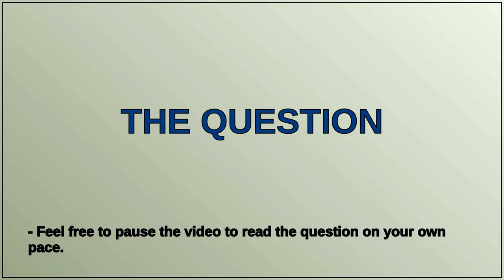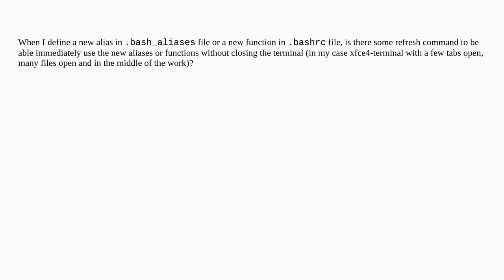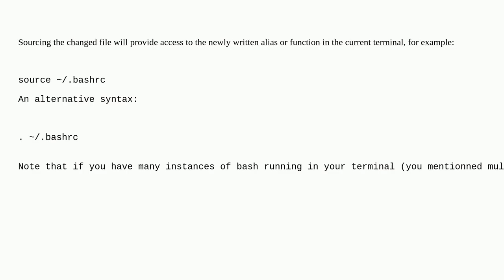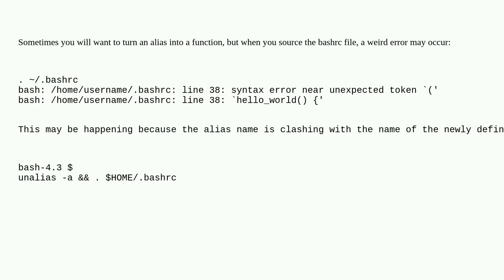Unix: Refresh aliases and functions after defining new aliases and functions?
Refresh aliases and functions after defining new aliases and functions?

A special thanks goes out to the community

  bashrc terminal alias function bash